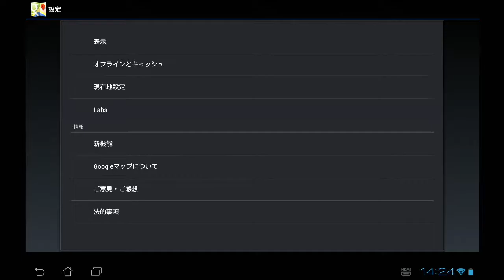Google map on TF700T (HDMI/720p)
HDMI出力をするとレスポンスがかなり悪くなってしまう